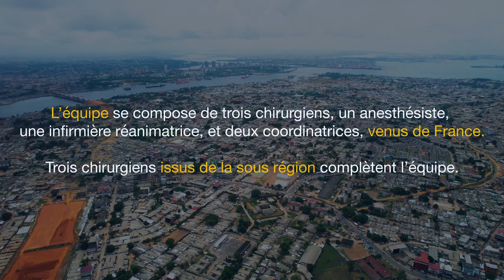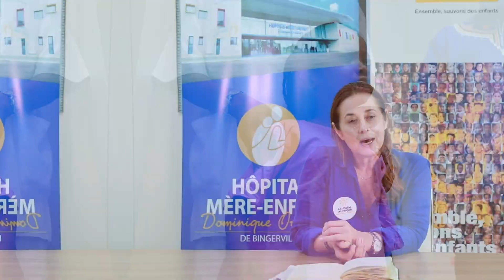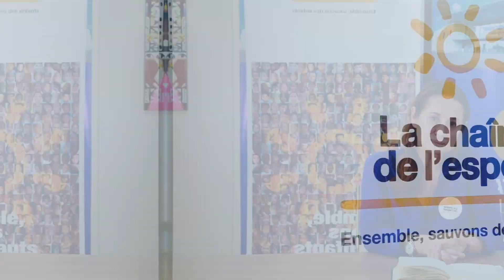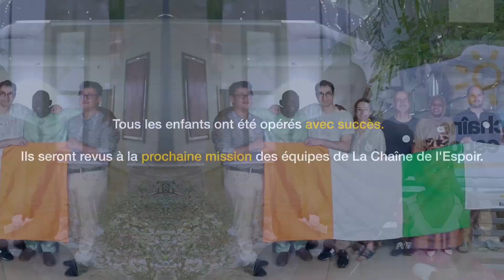Sténoses caustiques - Mission chirurgicale à l'HME Bingerville en 2021 (version longue)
En partenariat avec l'Agence française de Développement, La Chaîne de l'Espoir développe depuis 2020 un programme pour la prise en charge médicale des sténoses caustiques de l'œsophage en Afrique de l’Ouest.  Retour en images sur l’une de nos missions chirurgicales qui s’est déroulée en 2021 à l'Hôpital Mère-Enfant de Bingerville en Côte d’Ivoire.